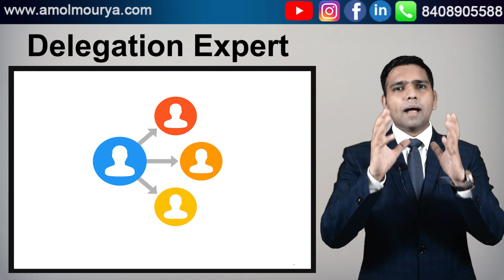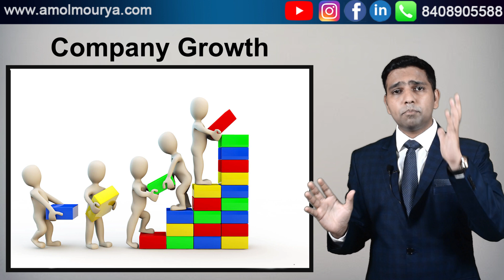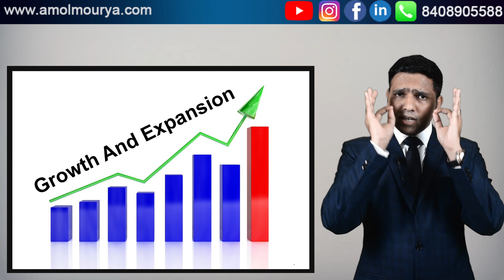What is Delegation & Benefits of Delegation by Dr. Amol Mourya / Business & Sales Trainer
In this video, Dr. Amol Mourya has shared what is delegation of authority and  the role of delegation in business and how it works in completing the tasks in business. What are the benefits of delegation?

To attend secret of Business and Leadership seminar or if you want to invite Dr. Amol  Mouryaa for training, seminar, Key note speech, motivational talk, Annual sales and dealership meetings, management development Programs or any other event then contact our team members on below given nos.  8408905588/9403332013 and get updates of recent activities, seminar, events, daily motivational quotes, articles and blogs.

You can get connected with Dr. Amol Mourya - Motivational Speaker and Trainer on Official page